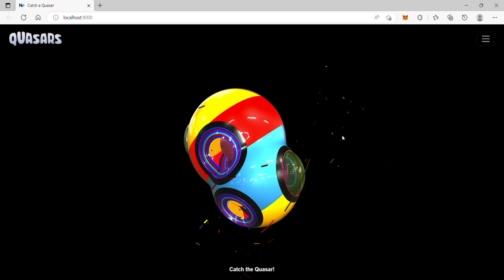8th wall NFT Quantum art (Using React three fiber , 8thwall , webgl )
If you are interested in me, you can find me from Skype:  live:.cid.871c79ec50c4d82